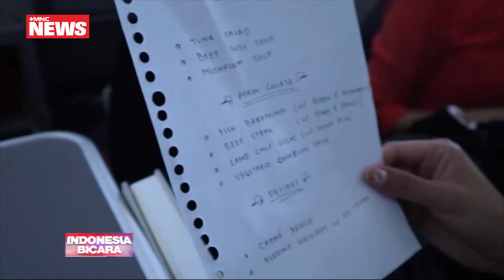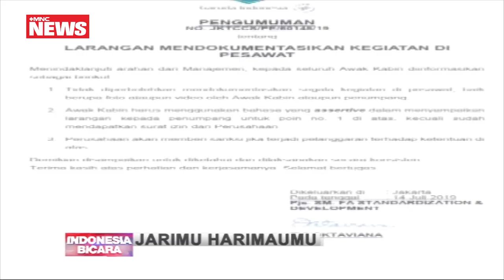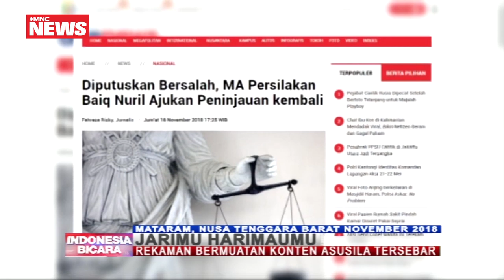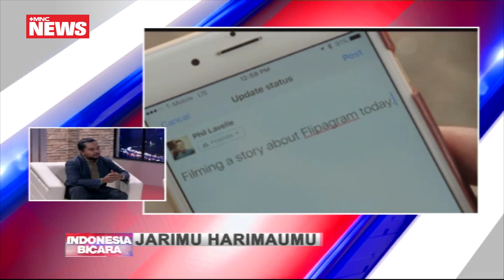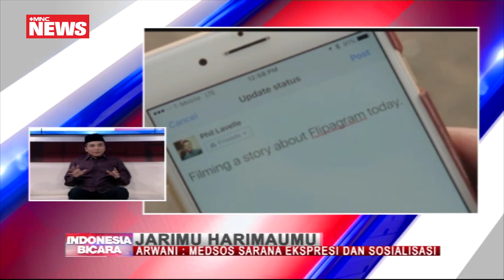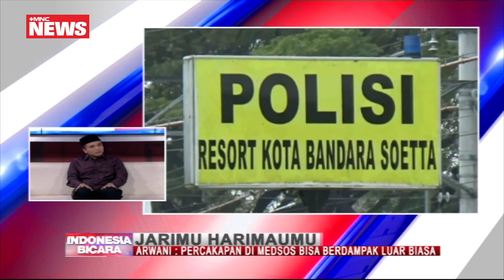Pengamat Medsos Jelaskan Penyebab Postingan Berujung Laporan Part 01 - Indonesia Bicara 18/07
Jarimu Harimaumu

1. Saksikan Indonesia Bicara hanya di MNC News - MNC Vision Channel 84

2. Saksikan One on One hanya di MNC News - MNC Vision Channel 84